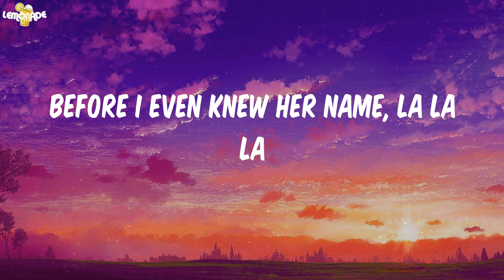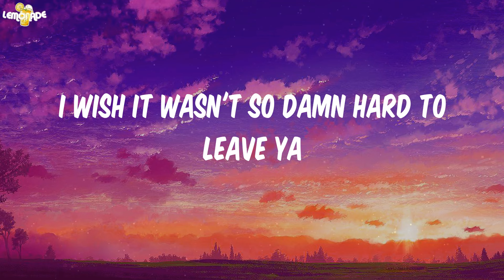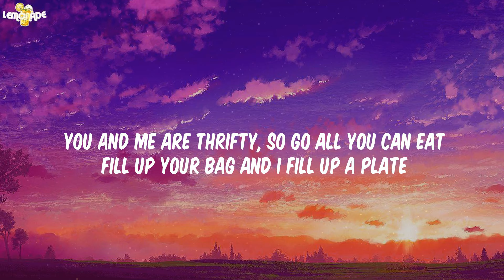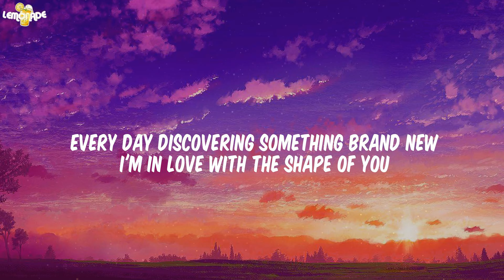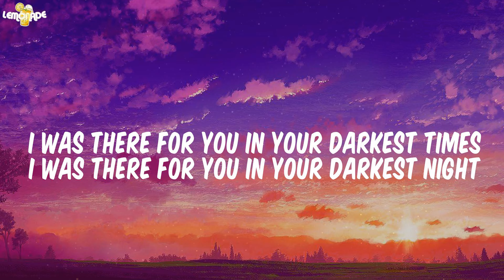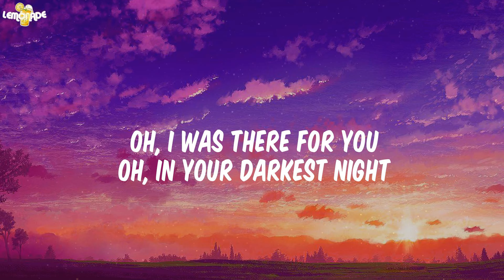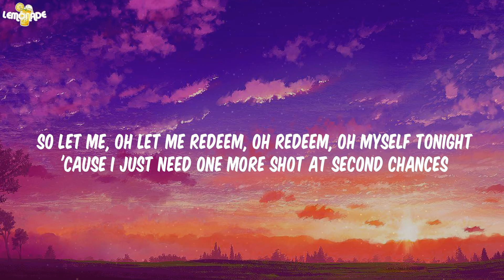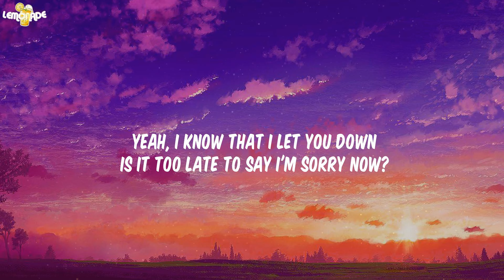Señorita - Shawn Mendes (Lyrics) | Ed Sheeran, Justin Bieber, Maroon 5,...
Lyrics:
Yeah no
Sapphire moonlight
We danced for hours in the sand
Tequila sunrise